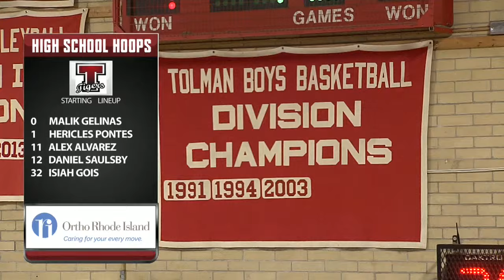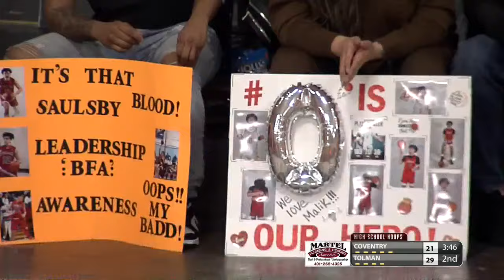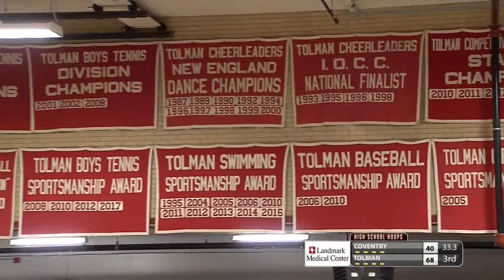Coventry visits Tolman for the season finale of High School Hoops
Coventry visits Tolman for the season finale.